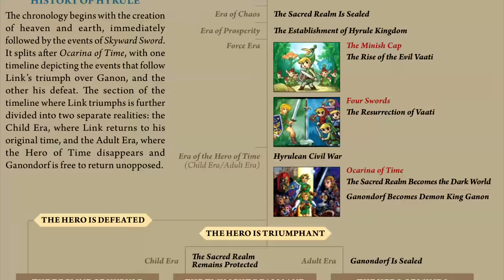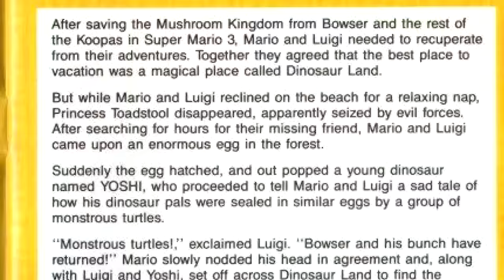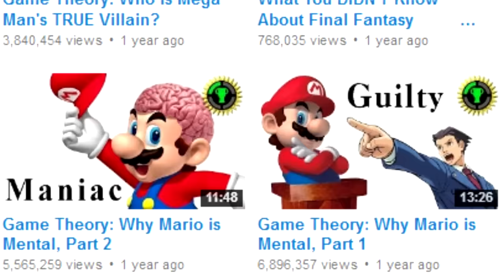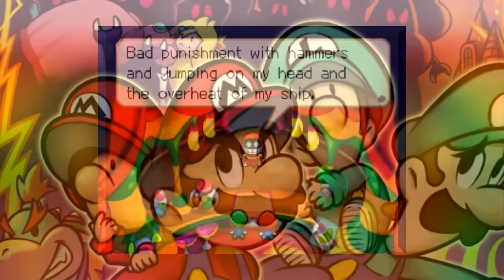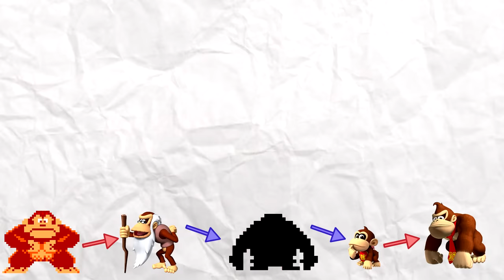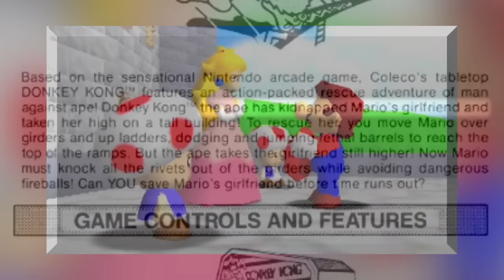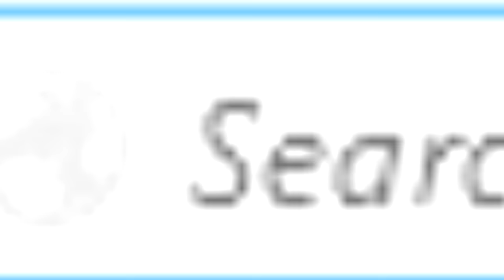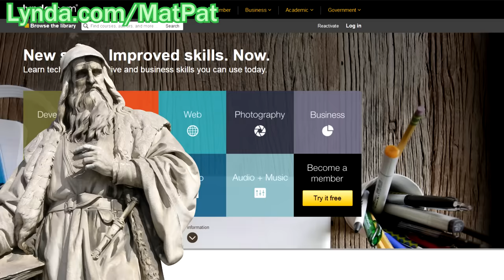Game Theory: The Mario Timeline's SHOCKING Reveal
Special thanks to Lynda for partnering with us for this episode!

Special thanks to Drake and Kenny from Crossover!